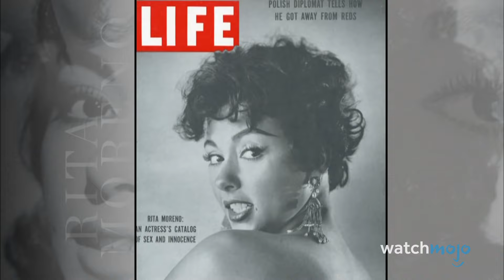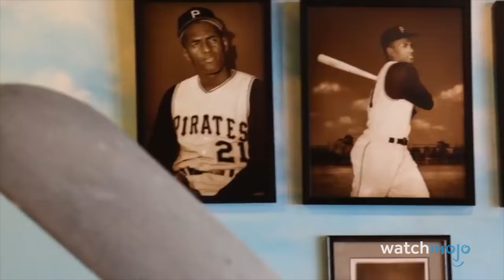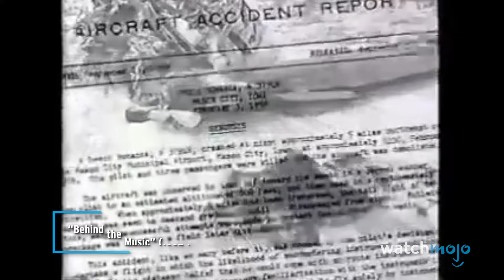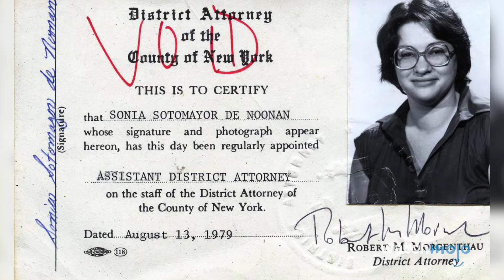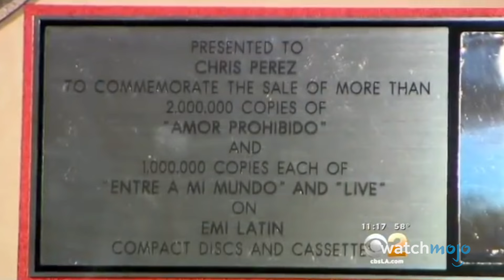Top 10 Influential Hispanic Americans Who Made History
These Hispanic Americans changed the world. For this list, we’ll be looking at notable leaders, entertainers, and journalists from across the US who are of Hispanic descent. Our countdown includes Jennifer Lopez, Ritchie Valens, Cesar Chavez, and more! Which of these gifted luminaries inspires you?